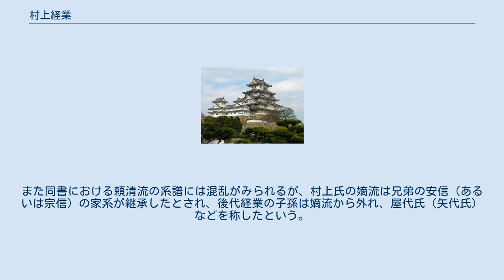村上経業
村上 経業（むらかみ つねなり、生没年未詳）は、平安時代末期から鎌倉時代初期にかけての武将・御家人。
清和源氏頼清流。
源為国（村上判官代）の子。
兄弟に源道清、村上基国、源宗実、村上信国、源惟国、世延（安信？）、源宗信らがあり、子に村上頼時、村上仲盛、村上頼澄、村上業賢、村上経光らがある。
室は源頼政女など。
初名は明国。
官位は従四位下、右馬助、検非違使、左衛門尉、中務権大輔。
 信濃村上氏の一族として兄弟等と共に御家人となる。
文治元年（1185年）10月の勝長寿院落慶供養には子の頼時と共に参列しているほか、翌11月には禅師経伊なる弟が平時実を捕縛した。
以後、建久元年（1190年）11月の源頼朝の上洛や同5年（1195年）12月の永福寺薬師堂落慶供養、同6年3月の東大寺参詣などに随行しているが、いずれも門葉とされた源頼兼や大内惟義らに次いで頼朝に近い列に加わっており、御家人内での地位は低いものではなかったことが窺える（『吾妻鏡』）。
 『尊卑分脈』の記述によれば源頼政の娘婿となっていたとされる。
また同書における頼清流の系譜には混乱がみられるが、村上氏の嫡流は兄弟の安信（あるいは宗信）の家系が継承したとされ、後代経業の子孫は嫡流から外れ、屋代氏（矢代氏）などを称したという。